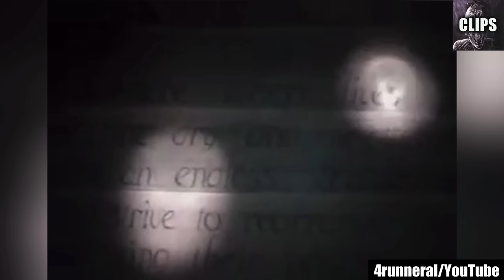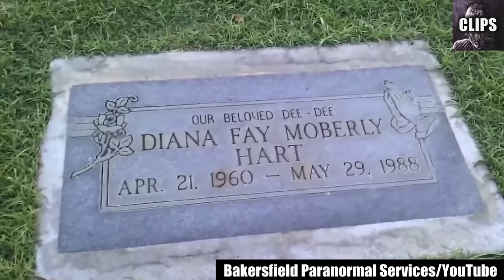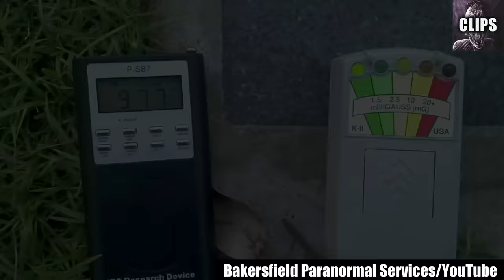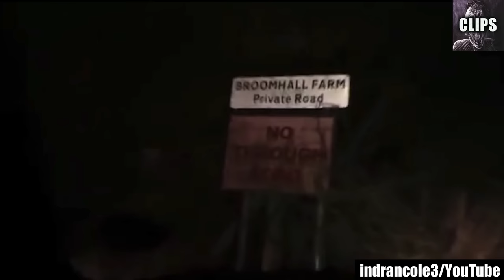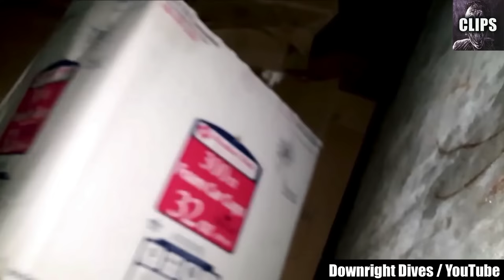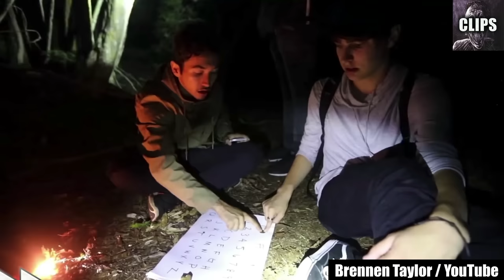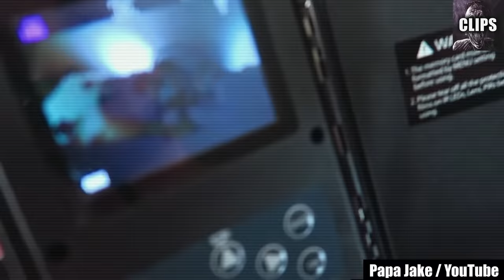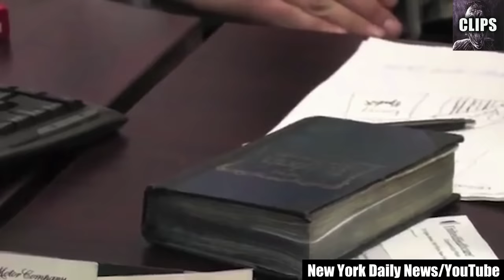Scary Videos MEGA Compilation I Almost CAN'T Show You!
Welcome, fearless explorers of the unknown, to a spine-tingling journey like no other. Today, we're delving deep into the darkest corners of the internet, where we've uncovered a collection of "Scary Videos MEGA Compilation I Almost CAN'T Show You!" These are the eerie, unnerving, and, at times, downright shocking videos that push the boundaries of fear.

As we journey through this mind-bending list, you'll witness some of the most perplexing and spine-chilling moments ever captured on camera. These aren't your run-of-the-mill scares; they are the unsettling, the upsetting, and the bone-chilling experiences that will leave an everlasting mark on your psyche.

From inexplicable paranormal encounters to mysterious occurrences that defy all logic, each video in this mega compilation will leave you questioning the very fabric of reality. Be prepared for the unrelenting chills, the gasp-inducing twists, and the heart-pounding fear that these videos deliver.

It's as if you're peering through a portal into the unknown, where the line between the ordinary and the supernatural blurs beyond recognition. You'll be on the edge of your seat, eyes glued to the screen, as the unexpected unfolds before your eyes.

These are the videos that, when discovered, seem almost too terrifying to share. They're the ones that make your heart race, your palms sweat, and your mind reel with disbelief. Some of these videos pushed the individuals who recorded them to their limits, capturing experiences that they may never fully comprehend.

As you embark on this journey, be prepared to have your mind bent and your perceptions challenged. You'll find yourself unable to look away, even as the fear and unease build. These are the videos that linger in your thoughts, leaving you with an eerie sense that you've touched the fringes of the unexplainable.

But remember, we're in this chilling adventure together. After you've watched these hair-raising videos, we want to hear from you. Which one sent shivers down your spine? Which left you questioning the very nature of these unexplainable phenomena? Share your thoughts, experiences, and your theories in the comments below. Your insights may be the key to unraveling these mysteries.